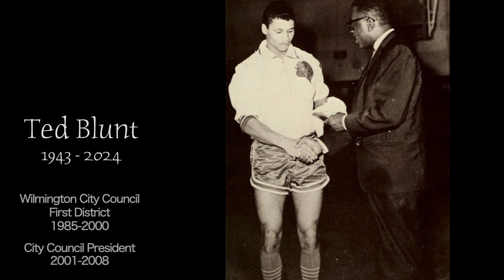Ted Blunt Memorial Video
Former City Council President Ted Blunt passed away on January 11, 2024. President Blunt was a member of the Wilmington City Council from 1985 until 2008 and was a staunch supporter of Wilmington, especially the City's youth.